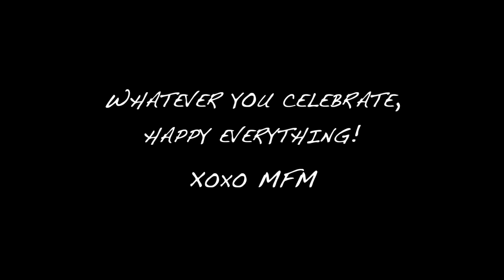Greg The Onion and Twas the Night Before Christmas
As you sip your coffee, enjoy story time with Greg. To you and yours, happy holidays!

xoxoxo Max